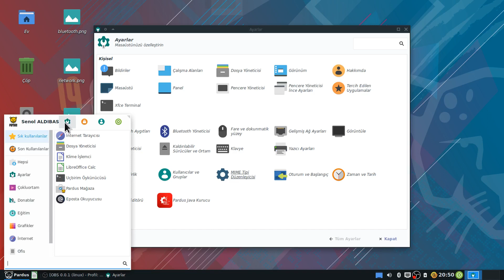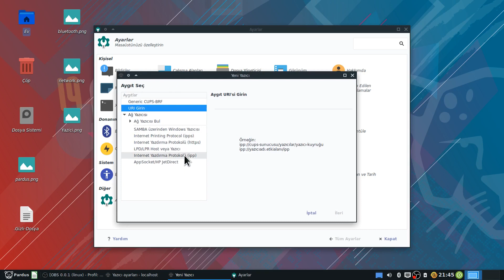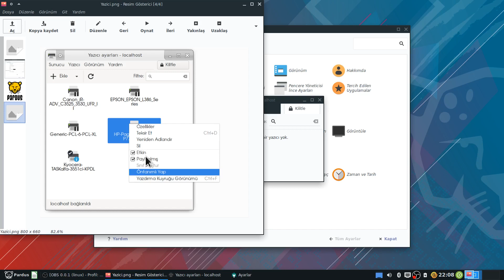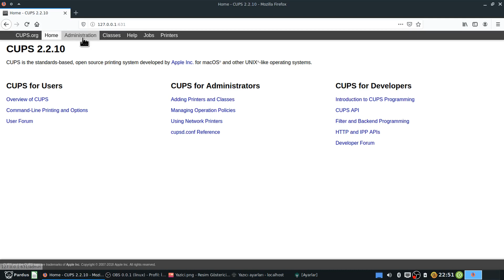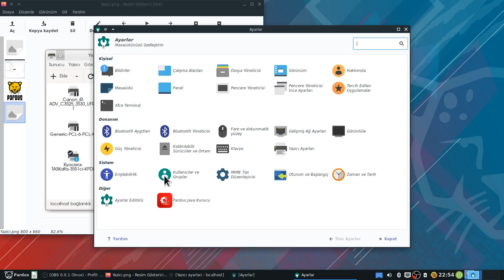Pardus Eğitimi - 12 : Yazıcı Yönetimi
Pardus Yazıcı Yönetimi:
Yazıcı Kurulumu,
CUPS

    • Pardus XFCE Arayüz Kullanımı
        ◦ Erişilebilirlik  -
        ◦ Kullanıcı ve Gruplar  -
        ◦ MIME-Type Ayarları   -
        ◦ Oturum ve Başlangıç Ayarları  -
        ◦ Saat ve Tarih Ayarları  -
    • Dosya Yöneticisi  -
    • GNU/Linux Dosya Sistemi  -
    • Dosya Yönetimi  -
    • Yazılım Yönetimi  -
    • Uygulamalar  -
    • Thunderbird Kullanımı